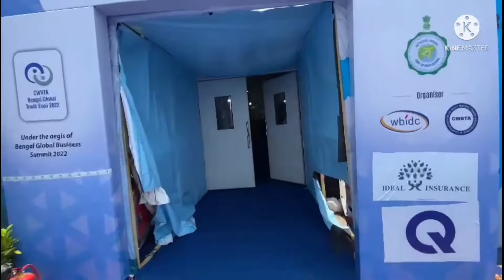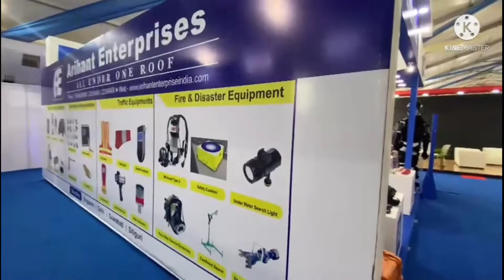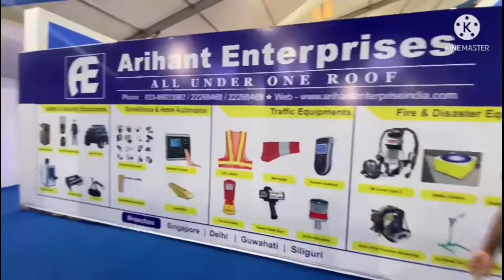BGTE 2022 KOLKATA